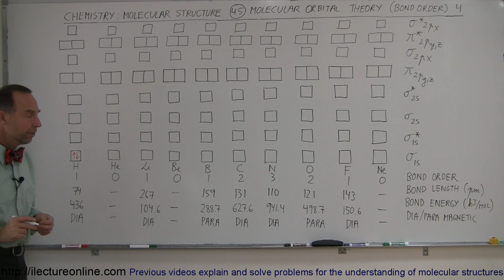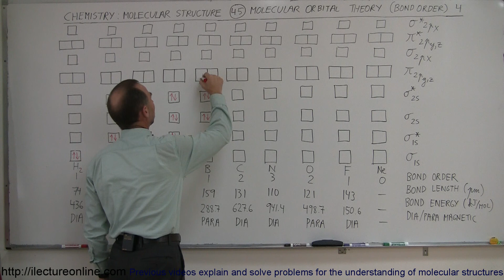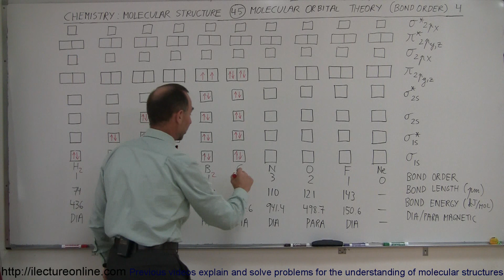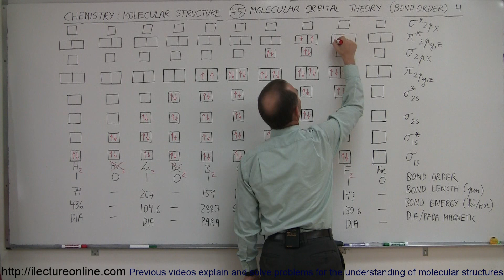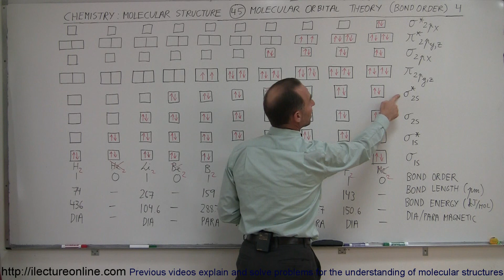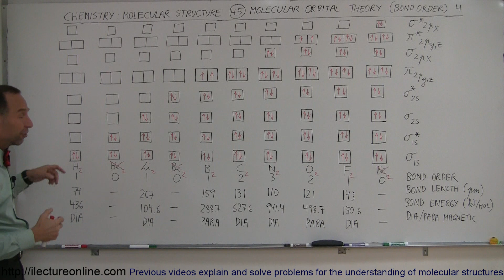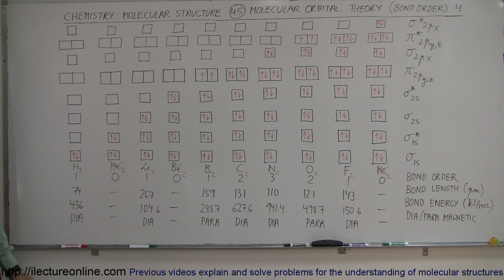Chemistry - Molecular Structure (45 of 45) Molecular Orbital Theory (Bond Order) 4 - Summery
In this video I will summarize the molecular orbital theory of H, He, Li, Be, B, C, N, O, F, Ne.